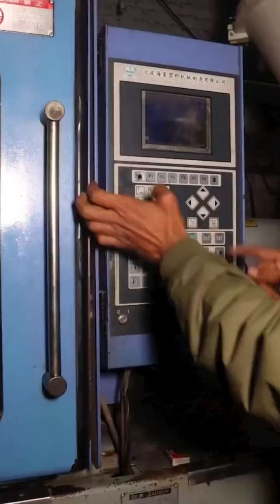Bottles manufacturing process from recycling